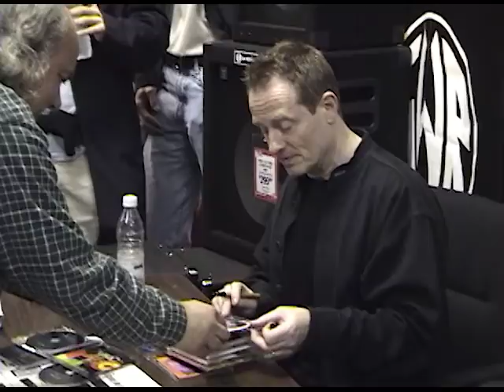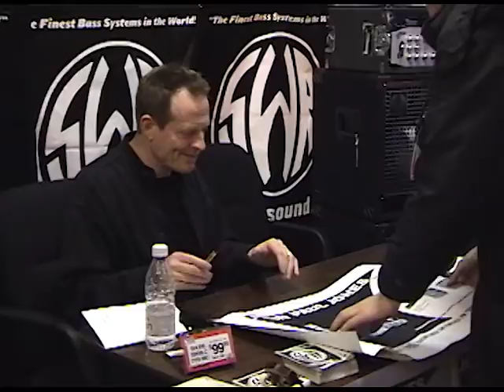John Paul Jones - Meet and Greet, Guitar Center 2001 **Master Series**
JPJ made a special appearance at the Guitar Center in San Francisco on November 13, 2001. Jones showed up at 7pm and signed autographs and took photos for 90 min.

**Master Series**
This video is direct from the Master MiniDV cassette. Filmed by MM.